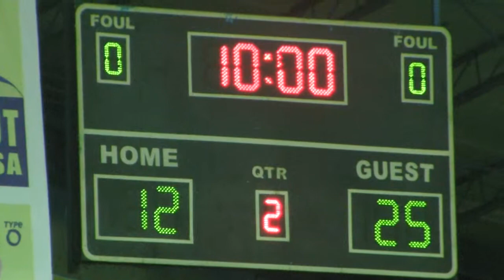Racaf vs BOPK 1st Quarter